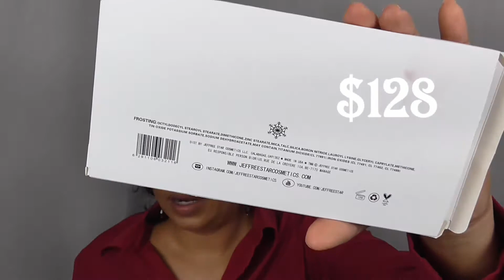Reseña Paleta CLON Blood sugar jeffree star♥